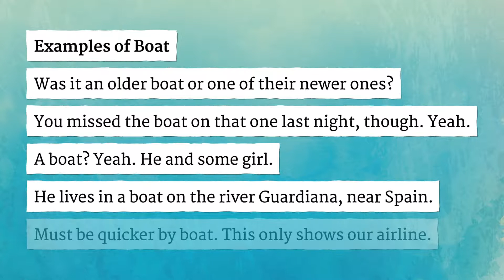BOAT pronunciation • How to pronounce BOAT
How to say Boat in British English and American English?